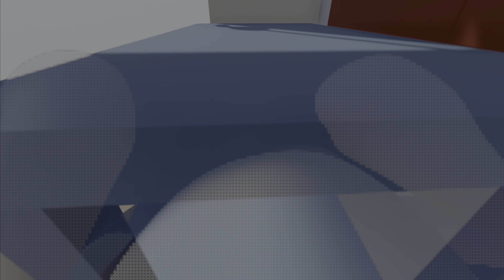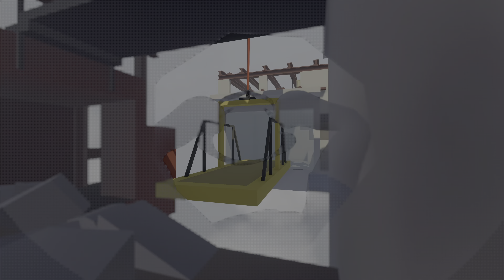Human Fall Flat PS5 Gameplay (4K 60FPS)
Human Fall Flat recently got a Native PS5 Release so I decided to check out the PS5 Edition of Human see how well it runs. Also it supports Haptic Feedback.